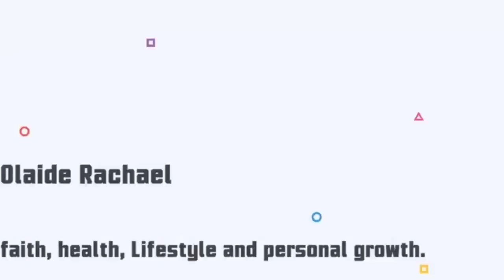Game time :SONG ASSOCIATION GAME WITH FRIENDS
Hello people 👋in today's video I played song Association game with my friend . it was fun